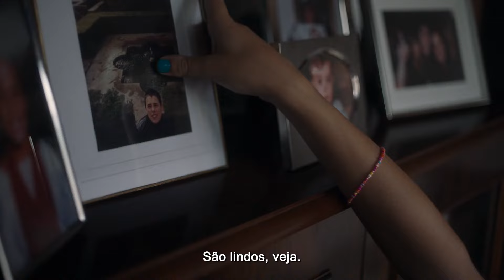20 000 Espécies de Abelhas | Trailer Oficial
Veja o trailer de vintemilespeciesdeabelhas com a gente!

Direção:  Estibaliz Urresola Solaguren
Distribuição: Imovision
Gênero: Drama
Elenco: Patricia López Arnaiz, Ane Gabarain, Itziar Lazkano

Sinopse:
Lucía tem 6 anos e é uma menina transexual que seus colegas continuam chamando pelo antigo nome: Aitor. Querendo fugir daquele ambiente, ela só quer a chegada do verão para deixar para trás o inferno que sofre na escola. Mas, sua mãe tentará esconder sua situação na cidade para se desconectar e poder ficar calma. Os desejos de ambas não demorarão a se complicar durante alguns meses que mudarão suas vidas.

🎟 Ingresso online de cinema é aqui.

→ Nos siga no Instagram:

 / veloxtickets

→ Curta nossa página no Facebook:

 / veloxtickets